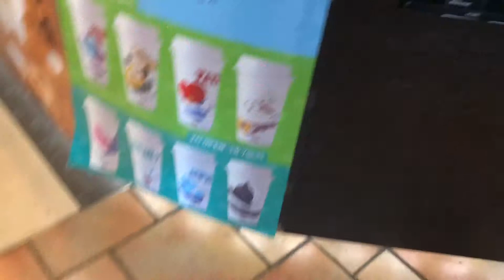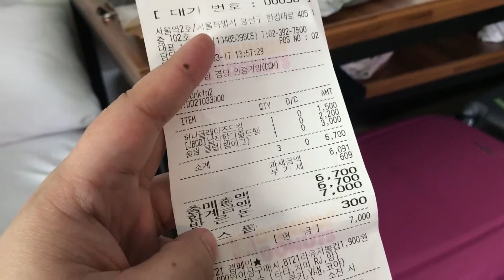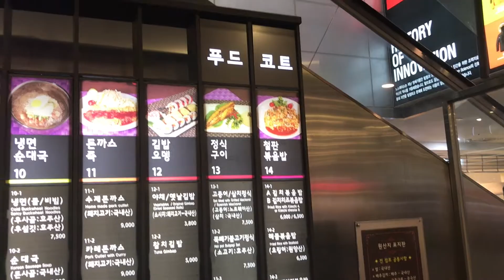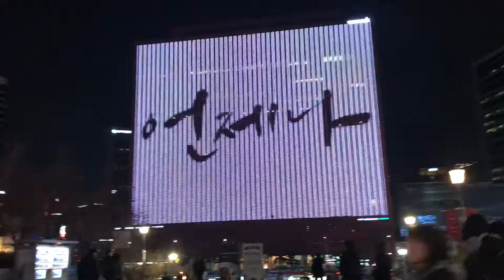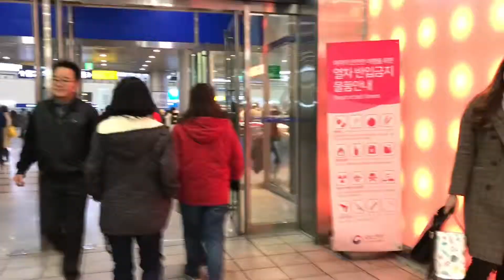Seoul Korea - Day 2